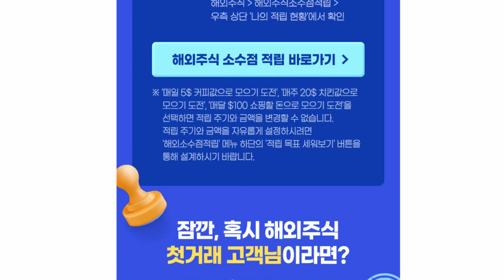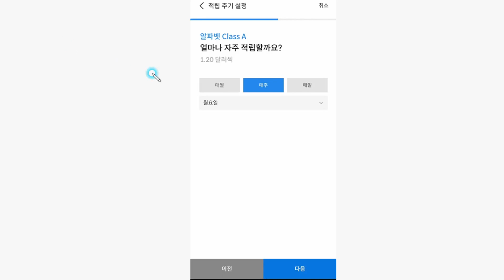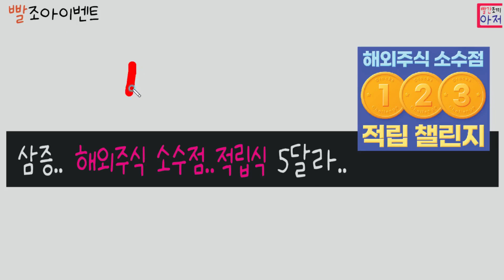빨조아이벤트 삼성증권 소수점 적립식 5달라... 3번이상 적립하면.. 9월29일까지 적립식유지!!!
23년 9월30일까지, 네이버페이에서 삼성페이 처음인경우 추천인코드 등록후 추천피추천 모두 1천원,, 추천코드 등록 후 1천원이상 결제시

에이닷추천이벤트 신규는 스타벅스 3만명 (추천코드입력해야대상)
가입후 친구추천랭킹이벤트 페이지 아래쪽  "친구한테 받은코드입력하기"  버튼을 눌러

토탈 15000원
코빗 추천코드 1F4B31